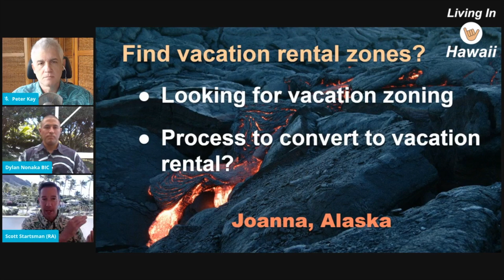Where on Oahu can you buy a vacation rental?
In this video Scott Startsman discusses where on Oahu you can buy a legal vacation rental and what you should know about the different areas and Bill 89 (Short Term Vacation Rental Bill).

Contact Scott Startsman (RA) for all of your Honolulu and Oahu real estate needs.